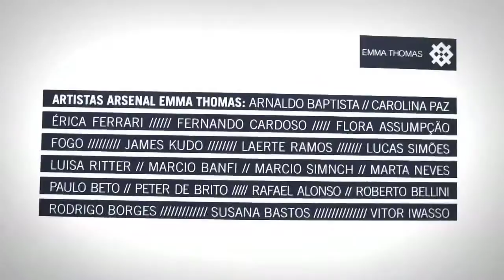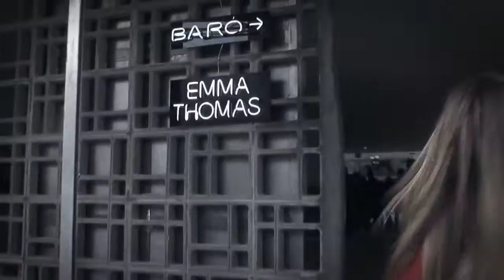Canal Convida Priscila Arantes - parte 1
O Canal Convida vai com Priscila Arantes à vernissage da exposição Arsenal, que uniu a Baró Galeria e a Emma Thomas no Espaço Hangar.

Produção executiva: Patrícia Canetti
Produção: Cecília Bedê, Marília Sales
Entrevista: Priscila Arantes
Imagens e edição: Ana Elisa Carramaschi

junho_2010